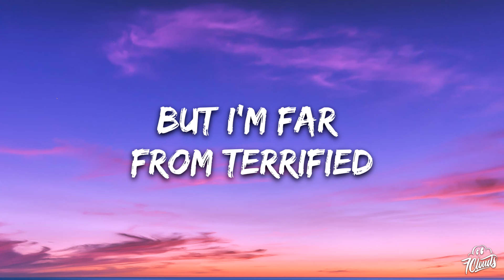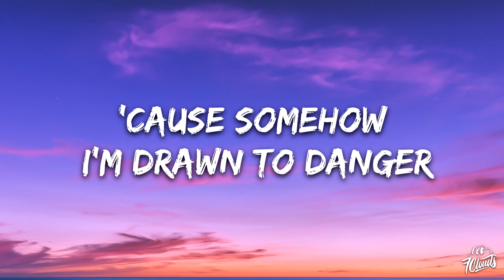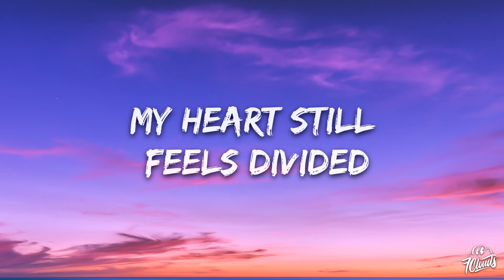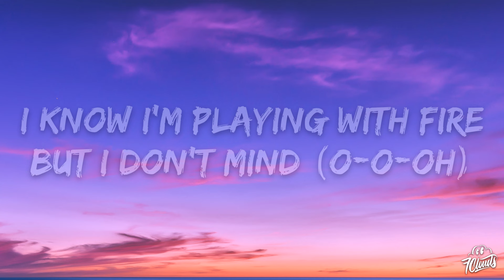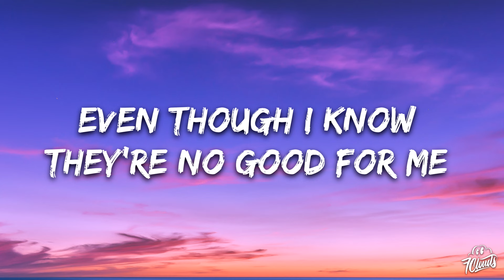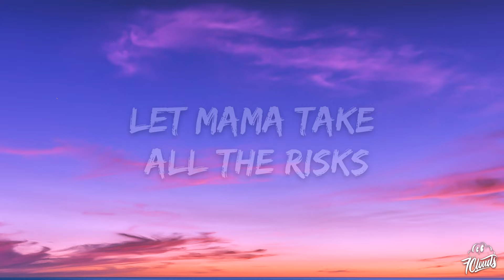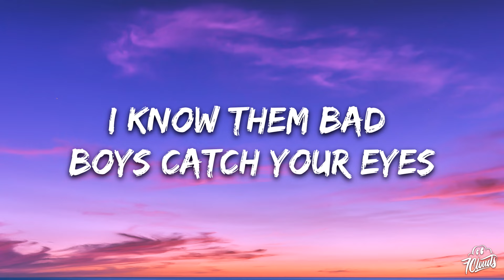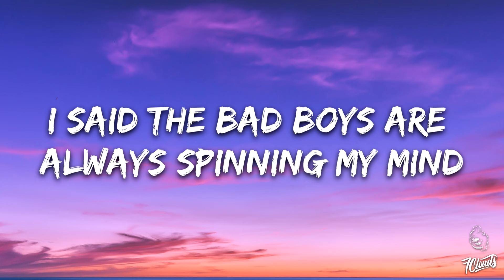Alexandra Burke - Bad Boys ft. Flo Rida (Lyrics)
🎤 Lyrics: Alexandra Burke - Bad Boys ft. Flo Rida

[Intro: Flo Rida & Alexandra Burke]
Flo Rida
Bad boys, bad boys
Alexandra, girl, I know what you like
Ba-bad boys, bad boys (Ooh, ooh)
Bad boys, bad boys (Hey, yeah)
Ba-bad boys, bad boys

[Verse 1: Alexandra Burke]
Some people call them players
But I'm far from terrified
'Cause somehow I'm drawn to danger
And have been all of my life

[Pre-Chorus: Alexandra Burke]
It feels my heart's divided
Halfway 'tween wrong and right
I know I'm playing with fire

[Chorus: Alexandra Burke]
Yeah, the bad boys are always catching my eye (Ooh-ay, ooh-ah)
I said the bad boys are always spinning my mind (Ooh-ay, ooh-ah)
Even though I know they're no good for me
It's the risk I take for the chemistry
With the bad boys always catching my eye (Ooh-ay, ooh-ay, ooh-ah)
Ooh (Bad boys)

Good Night Good Morning
Alexandra Burke
Hallelujah
Alexandra Burke
MY EYES
Travis Scott

[Verse 2: Alexandra Burke]
Some think it's complicated
But it's straight up fun for me (Oh, oh)
I don't need no explanation
It's nothing more than what you see

[Pre-Chorus: Alexandra Burke]
My heart still feels divided
Halfway 'tween wrong and right (Wrong and right)
But I don't mind (Oh, ooh)

[Bridge: Flo Rida & Alexandra Burke]
I know you want me shawty 'cause I'm a— (Bad boy)
Hey, sh-shawty can't help it
She so, so addicted to them rougher fellas
With even the alphabet
She only sings the crooked letters
Let mama take all the risks for that chemistry
She like them tougher than leather
Not even the paws, it's more like a mama bee
Out lost that's on the reg'lar
By any means necessary, girl
She likes them ruthless, that's my world
It's not the news, it's what I heard
To get them more the merrier
It's not a big surprise
I know them bad boys catch your eyes
Look at her walk when I go in disguise
You'll have them shawty, don't worry, you fly

[Chorus: Alexandra Burke]
Yeah, the bad boys are always catching my eye (Always) (Ooh-ay, ooh-ah)
I said the bad boys (Bad boys) are always spinning my mind (Ooh-ay, ooh-ah)
It's the risk I take for the chemistry (Oh)
With the bad boys always catching my eye (Ooh-ay, ooh-ah)
Yeah, the bad boys are always spinning my mind (Ooh-ay, ooh-ah)
I said the bad boys are always catching my eye (Ooh-ay, ooh-ay, ooh-ah)